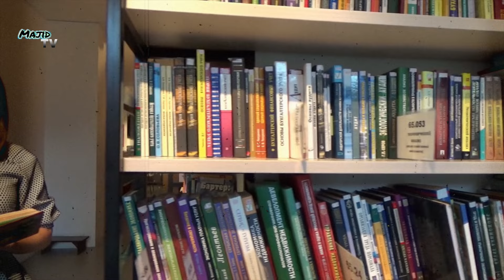New Dabbang Entry in Kurulus osman season 4 || Kose Mehal history || Majid tv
In this video we will be talking about Kose Mehal. and new entry of Kurulus osman series.
Majid tv :- This channel is all about facts and motivation.

1) This video has no negative impact on the original works (It would actually be positive for them)
2)This video is also for teaching purposes.
3) It is not transformative in nature.
4)I only used bits and pieces of videos to get the point across where necessary.
5) Some images are also used just for giving the clearance about the topic to the viewers.